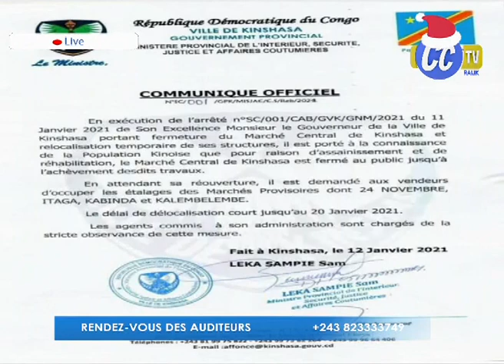URGENT : MENDE DANS L'UNION SACRÉE; BUREAU D'AGE DE L'AN PORTE PLAINTE CONTRE L'HUISSIER DE JUSTICE